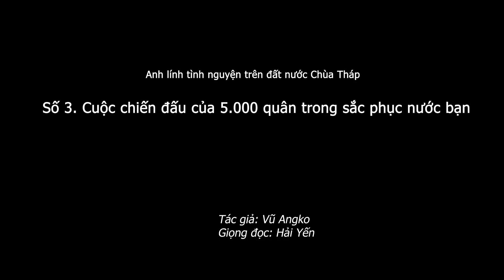2.028 (3) Cuộc chiến đấu của 5k quân trong sắc phục nước bạn